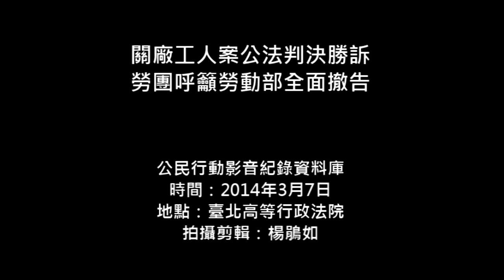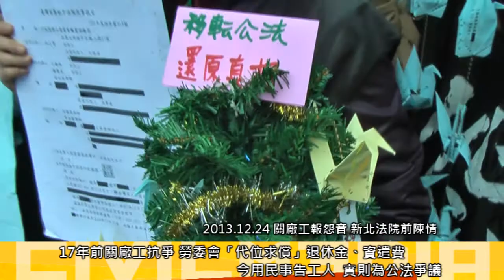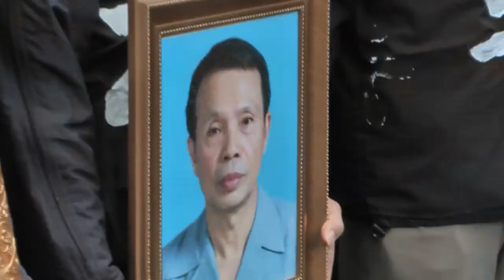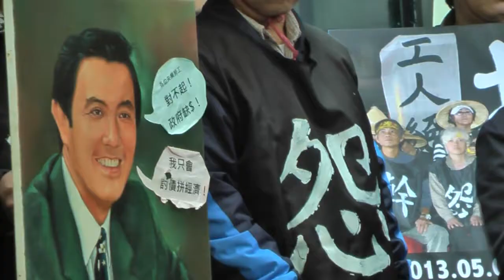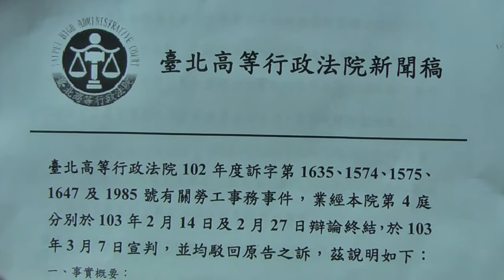2014.03.07 關廠工人案公法判決勝訴 勞團呼籲勞動部全面撤告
關廠工人案首例判決勝訴。臺北高等行政法院在3月7日做出關廠工人案首例判決，駁回勞動部（原勞委會）告訴。判決中說明關廠工人案屬「公法爭議」，勞動部當年借貸這些款項是補償性質，勞動部請求權五年時效已過，因此已消滅請求權，無權請求。勞動部可再上訴。

勞動部（原勞委會）兩年前向關廠工人提告，要求償還十七年前國家借貸關廠工人「代位求償」的費用，關廠工人認為這些是十七年前他們抗爭爭取而來的退休金、資遣費。

關廠工人這兩年持續抗爭，「抗爭這條路」傳唱十七年，歷經突襲總統官邸、勞委會前絕食九天、臺北車站臥軌抗議等，東菱自救會、聯福自救會、興利紙業自救會等各關廠工人代表，手捧五位工人往生的遺照，這些在抗爭路途中離世的戰友們，背著被勞委會提告、借貸不還的汙名往生，看不到今天臺北高等行政法院的判決結果，實屬最大的遺憾。

獲知關廠工人勝訴後，關廠工人案義務律師曾威凱氣憤的說：「（勞動部部長）潘世偉如果覺得這是對的，為何不敢來？是不敢正視這些工人的眼睛嗎？」、「呼籲勞委會，這場鬧劇你可以停了！你還要花兩千多萬上訴嗎？拿著今天的判決，先跟關廠工人道歉。」

臺灣國際勞工協會秘書長陳秀蓮說：「我們不滿意這樣的判決，但可以接受，因為工人們已經老了。我們感謝有一位法官做出這樣的判決，希望其他法官跟進。」

馬英九總統曾對關廠工人案表示：「尊重司法判決」，因此在記者會後，關廠工人十位代表隨即將判決新聞稿送往總統府陳情，要求總統正視此判決。同時呼籲改制升格的勞動部停止 上訴，將其餘訴訟全面撤告。